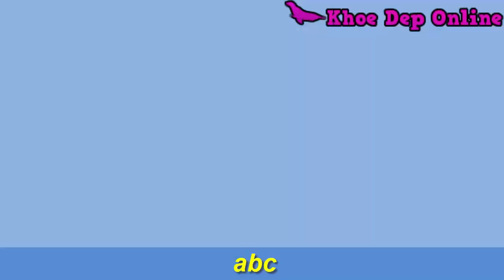Bài Thuốc Dễ Làm Nhất Chữa Răng Lung Lay E buốt Làm Một Lần Đến Già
Bài Thuốc Dễ Làm Nhất Chữa Răng Lung Lay E buốt Làm Một Lần Đến Gìà. Rượu cauTrị răng lung lay, hay ê buốt bằng bài thuốc dễ làm nhất từ trước đến nay, làm 1 lần đến già răng cũng không rụng. Răng chắc, yên tâm thoải mái đi shopping bạn nhé.

-Mẹo Đơn Giản Để Viêm Nướu Chảy Máu Chân Răng Vàng Răng Ra Đi Vĩnh Viễn.
-Hôi Miệng Kinh Niên Cùng Thơm Tho Tức Thì Chỉ Cần 5 Phút Làm Việc Này.
-Chỉ 3 Phút Chà Thứ Này Răng Trắng Bóc Như Bọc Sứ, Mảng Bám, Ố Vàng Lâu Năm "Một Đi Không Trở Lại".
-Không Cần Tốn Tiền Mua Thuốc Chỉ Cần Làm Thế Này Đau Nhức Răng Biến Mất Ngay.